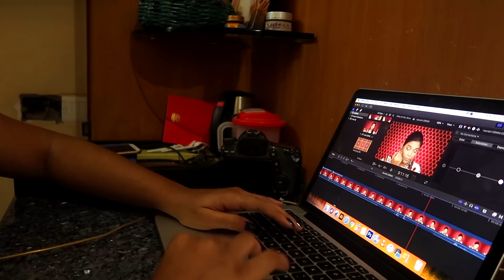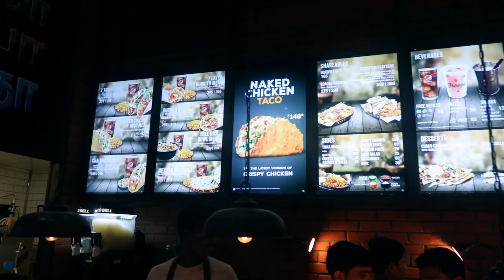VLOG 87!!! Taco Bell launch, Shooting for Navratri & more!! || Miss Pink Shoes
Hi Guys!
Today’s video is a VLOGGGG! I really hope you like this video. Much Love!

New Vlogs every Wednesday - Friday

3. Snapchat - misspinkshoes

XOXO
Miss Pink Shoes